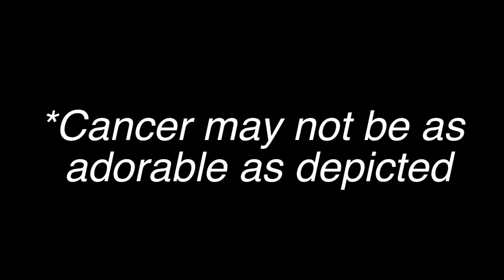The Dangers of Smoking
Todd uses his incredible acting ability to show in hard hitting, gritty detail what can happen when you smoke fake cigarettes all your life.

Smoke week? More like 'anti-smoking PSA week!' AMIRITE?